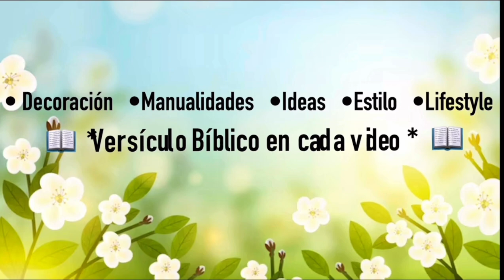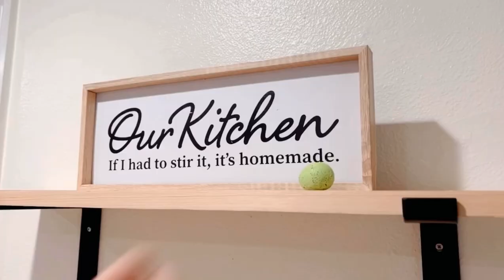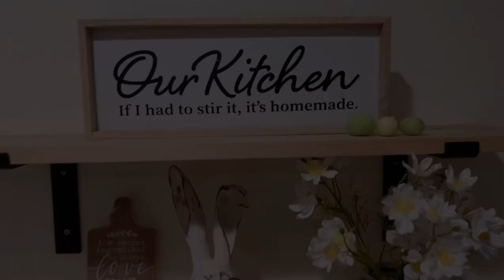Como decorar unas repisas paso a paso 👣 para Primavera 🍃🌼 | Spring decor 🌸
No olviden leer el versículo Bíblico de hoy y la nota más abajo👇. La Palabra de Dios es PERFECTA y está VIVA!

¡Espero que todos estén bien! Les deseo muchas bendiciones🙏. Espero que nos apoyen, nos acompañen y que se unan a esta familia🎀👨‍👩‍👧‍👧👨‍👩‍👧‍👧.

✨ Versículo Bíblico de hoy: ‬‬“Pues, ¿busco ahora el favor de los hombres, o el de Dios? ¿O trato de agradar a los hombres? Pues si todavía agradara a los hombres, no sería siervo de Cristo.” ‭‭Gálatas‬ ‭1‬:‭10‬ ‭RVR1960

✨✨✨ Jesús dijo "nadie puede servir a dos Señores," esto quiere decir que no podemos servir a Dios y a algo que tome el lugar de Dios en nuestras vidas. Aquí Pablo dice, "si buscara agradar a los hombres, no sería siervo de Cristo." Es importante aclarar, que esto no quiere decir que no debamos servir a los demás en el sentido de ayudar. Si no que no podemos servir a los hombres, es decir al mundo en sus concupiscencias, en lo que está mal. No busquemos el favor de los hombres, no adoremos al mundo y lo que hay en él; pues sólo a Dios debemos adorar, ya que solo Dios es digno de adoración. Si decidimos seguir al Señor, no podemos agradar a los hombres, es decir al mundo. Y esa es nuestra decisión, y solo una decisión, es la mejor. Pues, solo Dios nos da vida, verdaderamente, y Él nos ama, todo lo que hace por nosotros es por nuestro bien. Nuestro Dios todo lo puede, solo en Él hay salvación, Él lo dio todo por nosotros. ¿Qué más queda sino seguirlo? En Él hay verdadero gozo? ¡Amén! 🙌🫶🙏

✨Bible verse of the day: “Am I now trying to win the approval of human beings, or of God? Or am I trying to please people? If I were still trying to please people, I would not be a servant of Christ.” ‭‭Galatians‬ ‭1‬:‭10‬ ‭NIV‬‬

✨✨✨ Jesus said "no one can serve two masters," this means that we cannot serve God and something that takes God's place in our lives. Here Paul says, if “I sought to please men, he would not be a servant of Christ.” It is important to clarify that this does not mean that we should not serve others in the sense of helping. Instead, we cannot serve men, that is, the world in its lusts. Let us not seek the favor of men, let us not adore the world and what is in it; for only God we have to adore, and only God is worthy of worship. If we decide to follow the Lord, we cannot please men, that is, the world. It is our decision, but only one decision is the best. Only God gives us life, truly, and He loves us, everything He does for us is for our good. Our God can do everything, only in Him there is salvation, He gave everything for us. What else is left but to follow Him? In Him is there true joy Amen! 🙌🫶🙏

Facebook💙: LumaChic